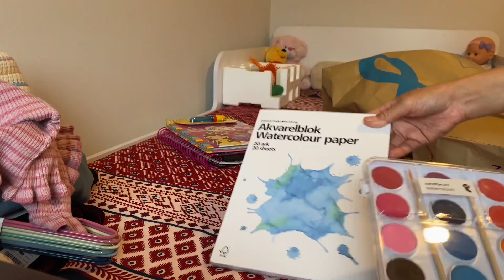Humari shopping /my desi life in Ireland